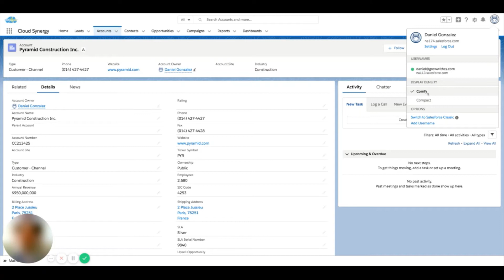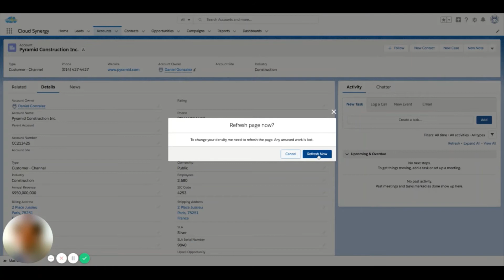Salesforce: Comfy vs Compact User Interface Setting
In this video, we'll show you the difference between the Comfy vs Compact User Interface settings, and how you can update them. By default, Salesforce uses the Comfy user interface setting, which creates more spacing between records. However, you may want to have less spacing between records, especially if you have many records, to reduce scrolling. Thankfully, changing this setting requires only one click - here's how to do it.

We can provide a free consultation or discuss our Salesforce implementation and consultation services.